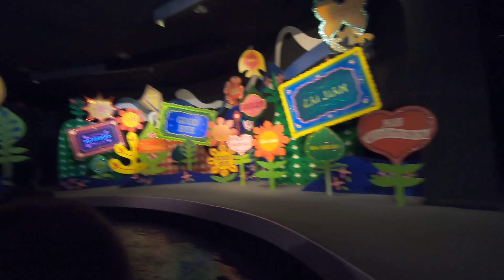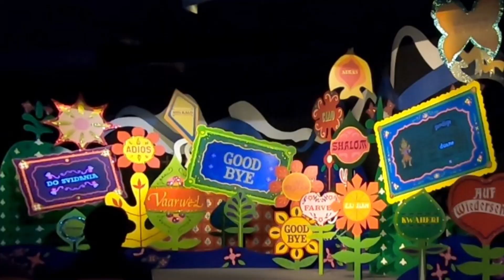It's a small voice, @ Magic Kingdom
It's a small voice, one of the attraction at Disney Magic Kingdom in Orlando, Florida.. A pleasant songs of love, aspiration, enjoyment.